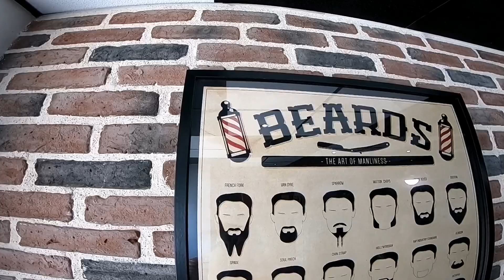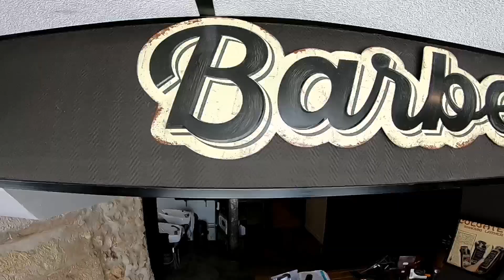Man's Barber Vendôme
Man's Barber Shop 💈
Vendôme 41
Only men
GoPro hero6